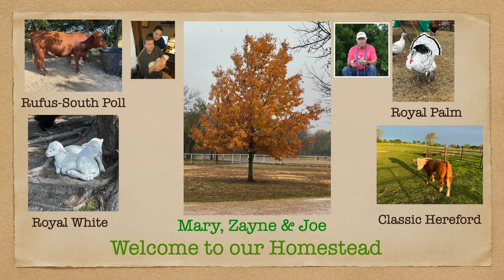Tomato Worm -Extermination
How to dispose of tomato worms!!!